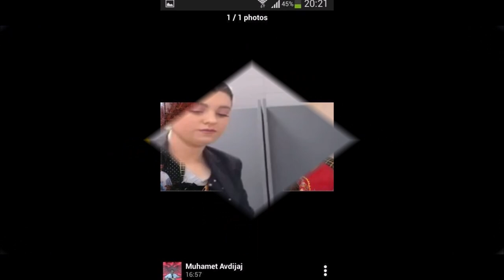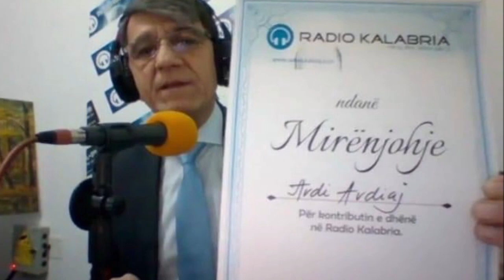Avdi Avdiaj bruksel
MOJ QYFTELI MET NEM SPO MUJ:

Kenduar nga Rapsodi Avdi Avdiaj
Kendoj Live ne Radiokalabria

Tekstin  nga Abdi Avdiaj

Melodin nga Avdi Avdiaj

Dhe kendon   Vet
Rapsodi
Avdi Avdiaj
Bruksel.
2020